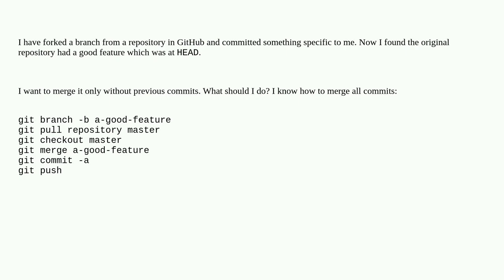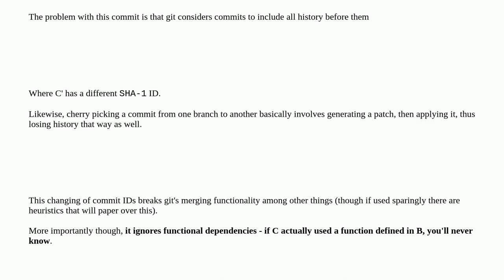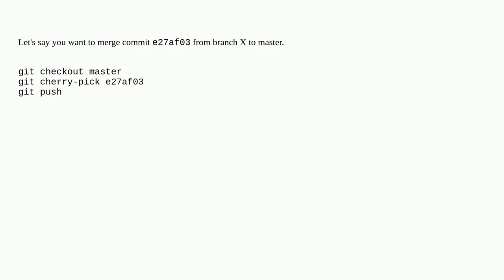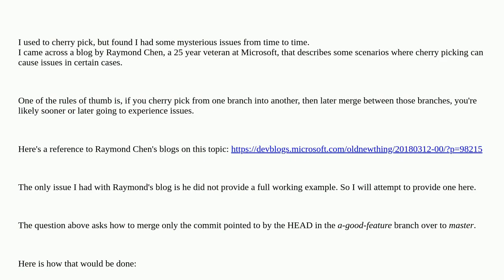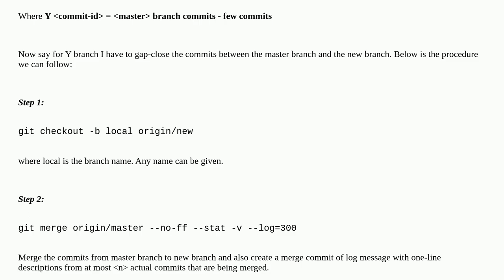How to merge a specific commit in Git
A special thanks goes out to the community

  merge git